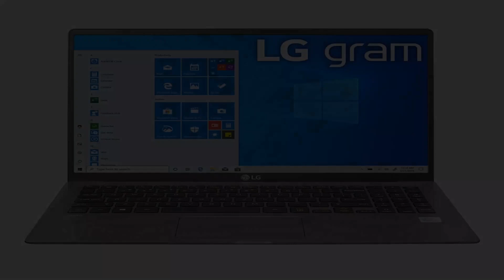Photos of the LG Gram 15Z90N | Not A Review!